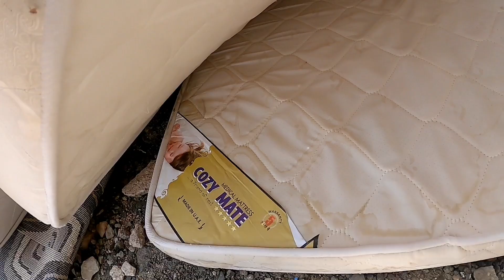BARANG BEKAS LUAR NEGERI MEMANG BEDA